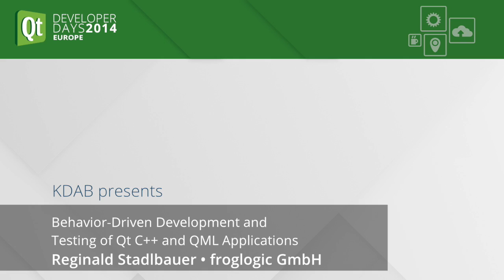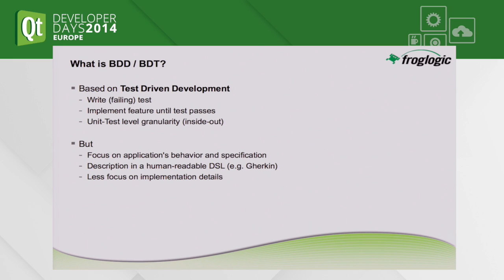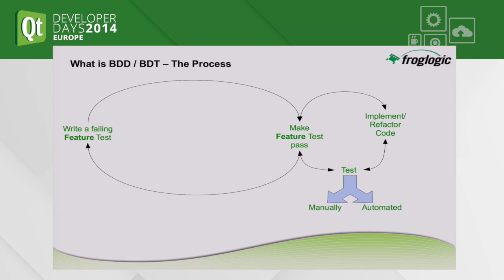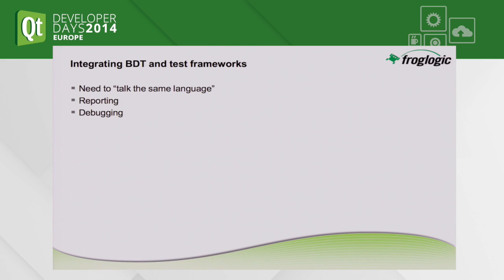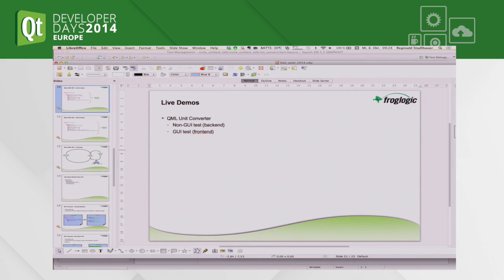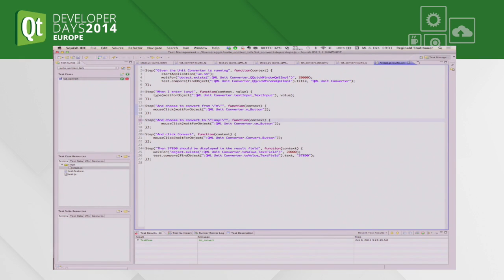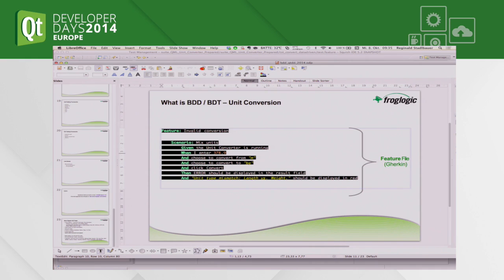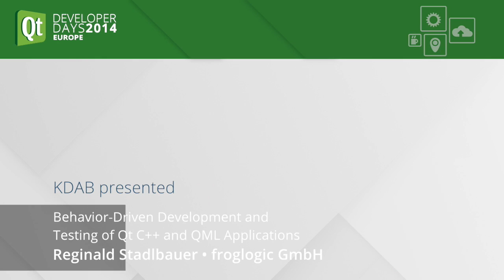QtDD14 - Behavior-Driven Development and Testing of Qt C++ & QML Applications - Reginald Stadlbauer